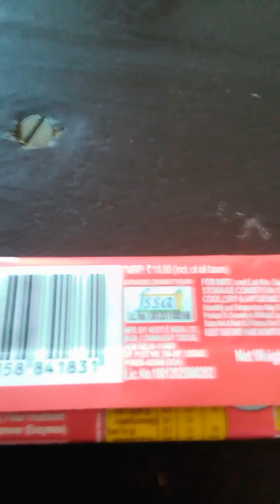Unboxing kit kat